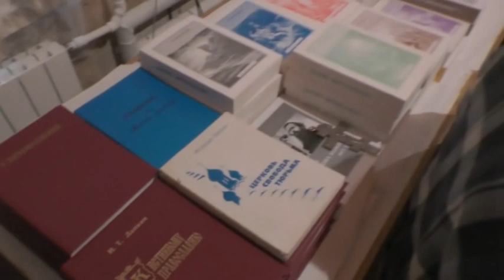Собрание помощь ближнему из плена вызволить 19 02 2023